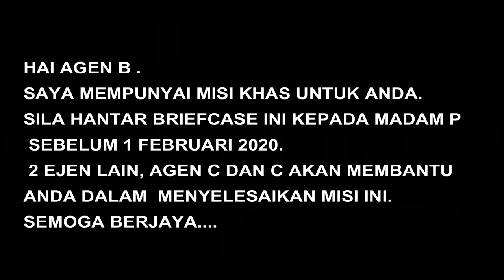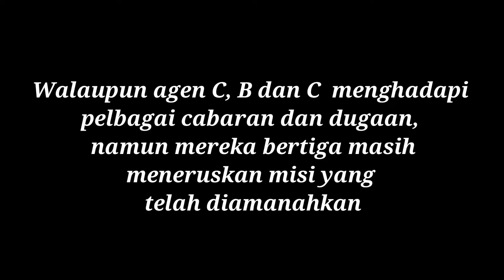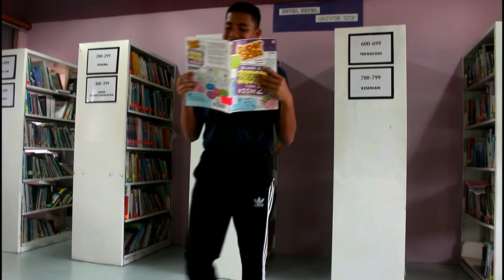EP 114 : TEASER TRAILER PPAT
VIDEO INI ADALAH BERTEMAKAN TEASER TRAILER KE PESTA BUKU PPAT 2020. PESTA BUKU INI AKAN DIADAKAN BERMULA 22 HINGGA 29 FEBRUARI 2020. JOM KITA SAMA-SAMA MEMERIAHKAN PESTA BUKU TAHUN INI..
 CENEH BARU CHANNEL
SMK CENEH BARU, 24000, KEMAMAN, TERENGGANU
 PENGARAH: ALIF & ATIRAH
JURUKAMERA : ADAM
CLIPPER : DANIEL
AUDIOMAN : BOB
EDITOR : KHUZAIRYY
PELAKON: DANIEL, FARID, FIRDAUS, AZIM, FARIS, BOB, KHUZHAIRIE, SYUWARI, UMAIRAH, NURIN, FAKHIRA DAN PENAMPILAN ISTIMEWA, PUAN HAJAH ROSMAWAR BINTI KAMARUZZAMAN, PUAN PENGETUA SMK CENEH BARU.